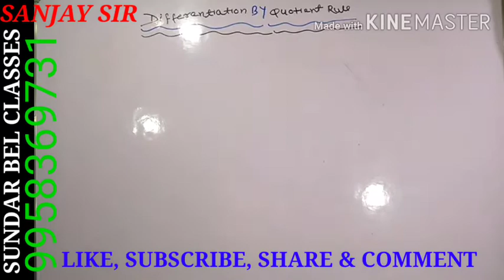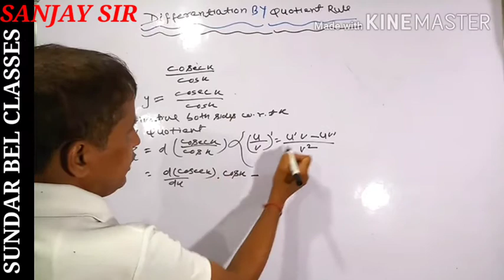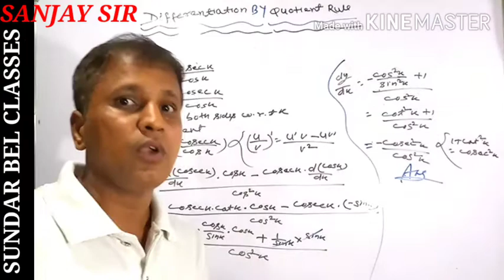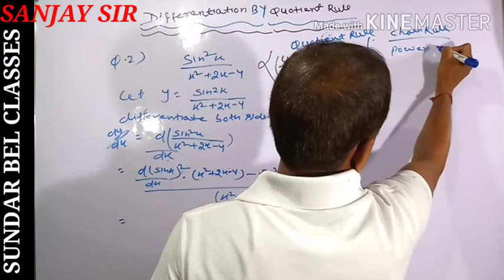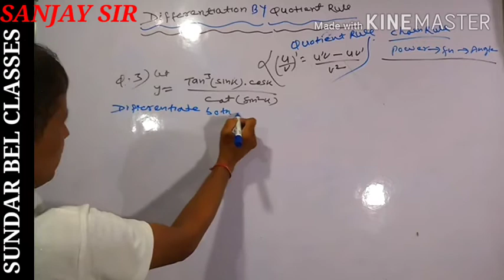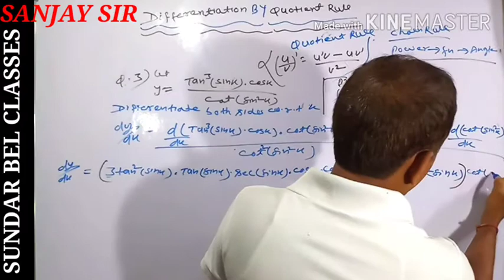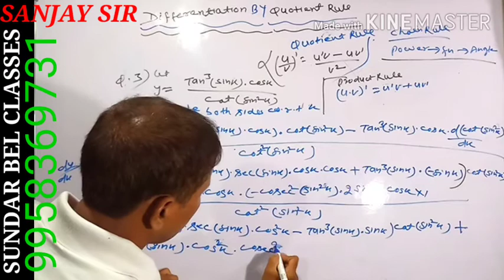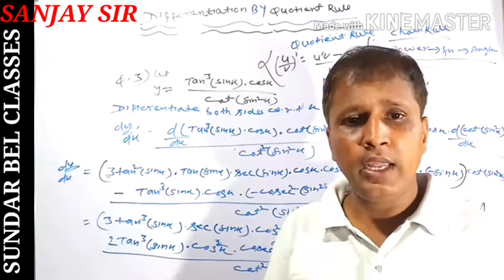DIFFERENTIATIONON BY QUOTIENT RULE ( PART-- 5)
Simple  easy &  fast method